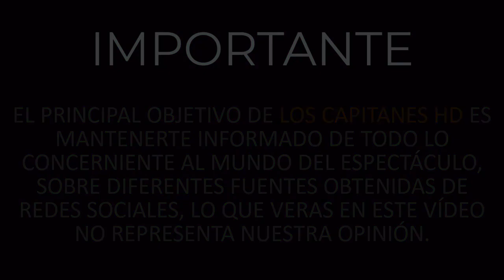Linet Puente se separa del papá de su hijo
¡¿Cuántos más, pandemia?!... La paciencia se les terminó.

Desafortunadamente nos enteramos de que Linet Puente, de 37 años, está separada de su pareja, el productor venezolano, Carlos Luis Galán, de 38, con quien procreó un hijo. Platicamos con una amiga cercana a la conductora de Ventaneando y nos contó que la pandemia afectó su relación, pues se dieron cuenta de que tenían muchas diferencias; además, la paciencia los llevó al límite, a tal grado de que él se fue del departamento donde vivían.